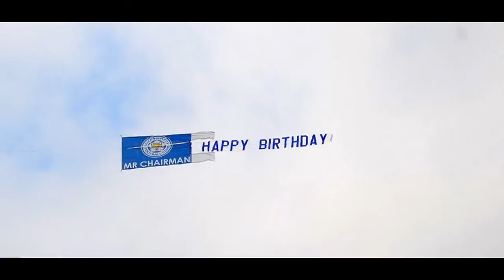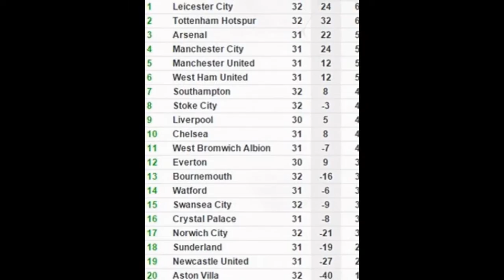Leicester City vs Southampton: 1-0, Wes Morgan send Claudio Ranieri to close top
Leicester City vs Southampton: 1-0, Wes Morgan send Claudio Ranieri's team 7 points top of Premier League

Leicester City 1-0 Southampton: Wes Morgan's bullet header sends Claudio Ranieri's team seven points clear at top of Premier League
Leicester City beat Southampton courtesy of Wes Morgan's 38th-minute header to go seven points clear
The Foxes' skipper rose above Jordy Clasie to meet a left-wing Christian Fuchs cross to power into the corner
Their victory at the King Power Stadium would have been far more comfortable but for Fraser Forster saves
But Danny Simpson was perhaps fortunate to escape punishment after handling Sadio Mane shot in first-half
With Tottenham dropping two points on Saturday night, Leicester are now overwhelming title favourites

Source: Dailymail.co.uk